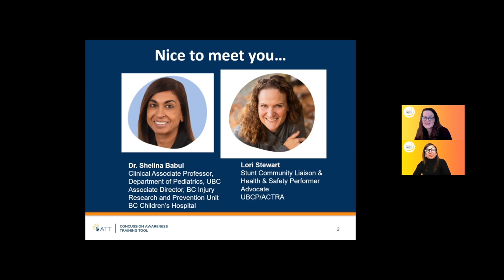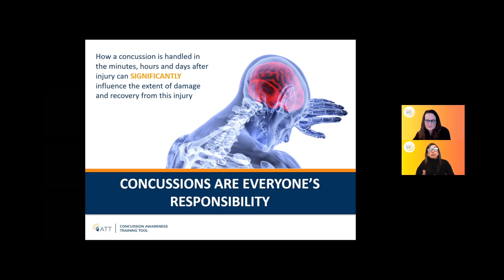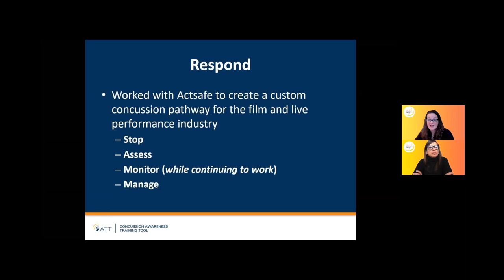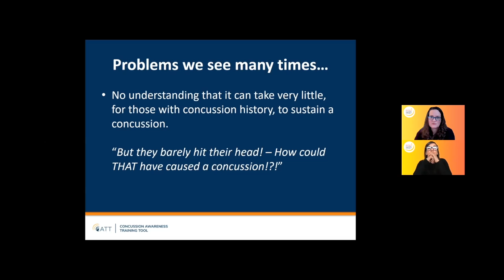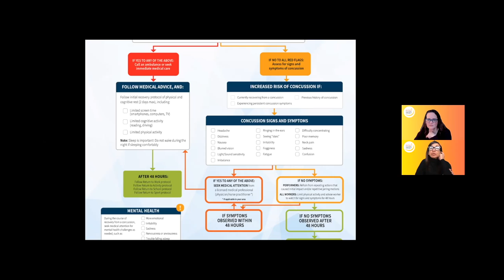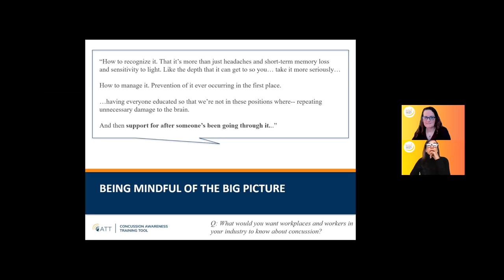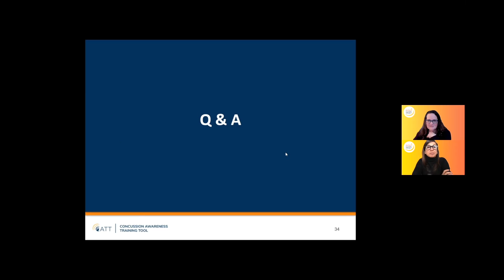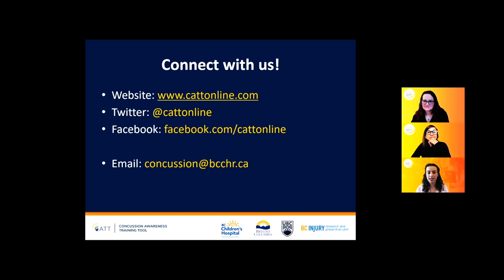Is it a brain injury? Responding to a concussion when it happens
Film and TV sets are busy work environments that often involve high-risk activities for brain injury. In this session, participants will learn how to recognize a potential brain injury and the immediate response needed to promote proper recovery and avoid long-term consequences. Attendees talked about their experiences with concussions in this interactive session that may be of interest to first aid attendants, ADs, stunt performers and coordinators, dancers and dance choreographers, stage managers, and others involved in the recorded or live entertainment industries.

This session recording was part of the Actsafe Entertainment Safety Conference 2021 which focuses on injury prevention in the arts and entertainment industries in British Columbia. Find further information here actsafeconference.ca.